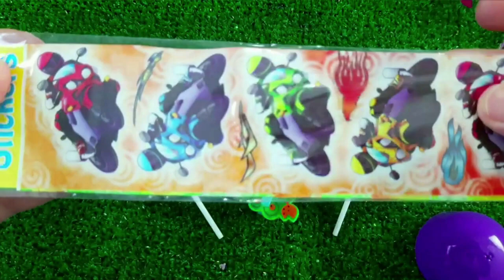Rainbow Satisfying Video | DIY How To Make Lollipop Candy Paw Patrol Fruits Cutting ASMR